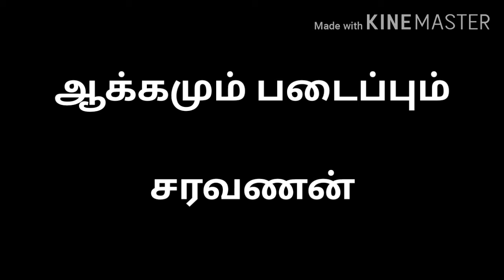Pullinangal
Tamilnadu birds